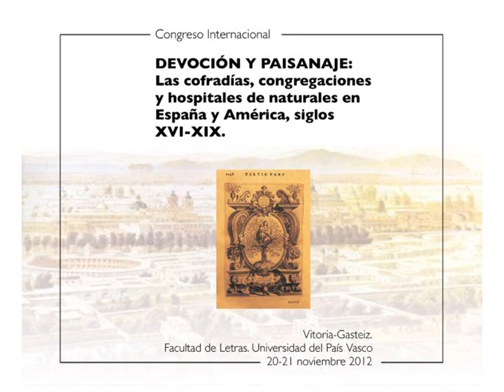Debate y Clausura.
UPVEHU

Actores:

Subido por:
 Facultad de Letras UPV/EHU Letren Fakultatea 2012